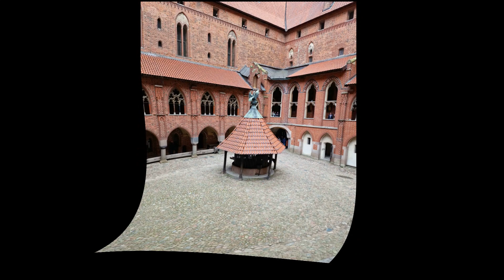ZAMEK KRZYŻACKI W MALBORKU